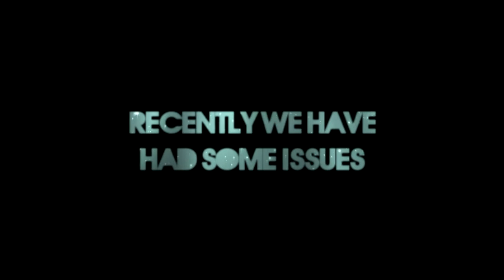My Sister Ate A Used Tampon? Dirtiest Saddest Moments Yet! (Funny)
This is obviously all a joke!! Thankyou For Watching! ▼ Open Description ▼

➨ Apply For A Fullscreen Partnership! (Earn Money!)

➨ Add Us On Skype
➤ Search - CEXtra2

This video is licensed to CEXtra2© Any videos distributed to any other site / channel will be reported as copyright and been taken down. If you have seen this video featured on a different channel then it is because permission has been given.